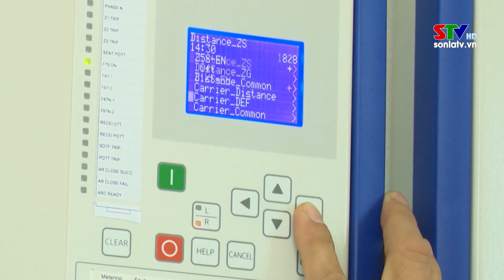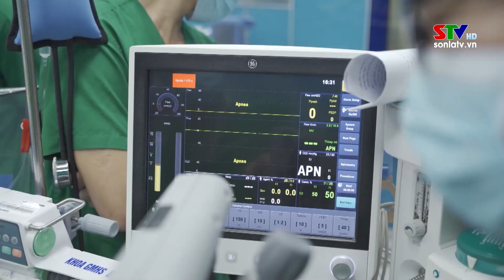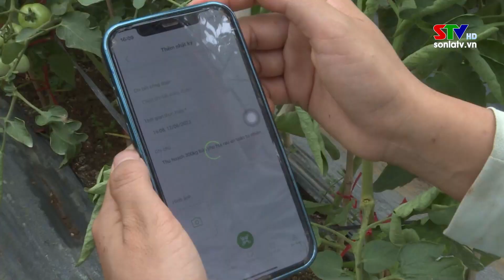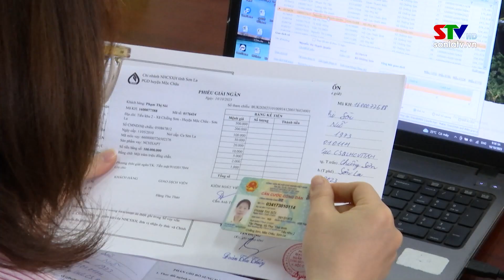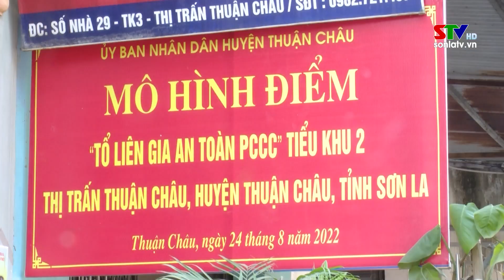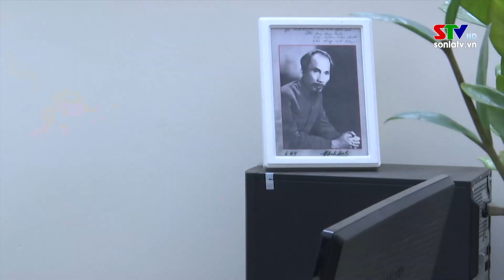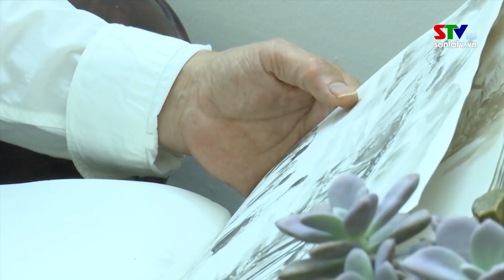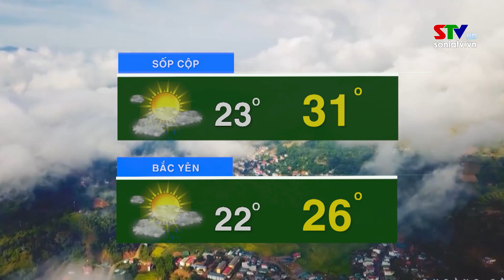Chào ngày mới 20/5/2024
Chào ngày mới 20/5/2024 với những nội dung chính:
1/ Hiệu quả của nguồn vốn chính sách tín dụng cho vay nhà ở xã hội Băc Yên
2/ Hình tượng Bác Hồ trong các tác phẩm văn học nghệ thuật